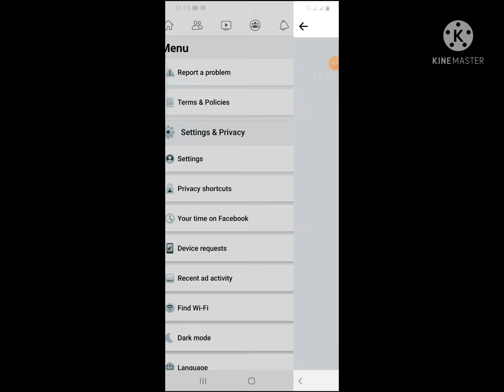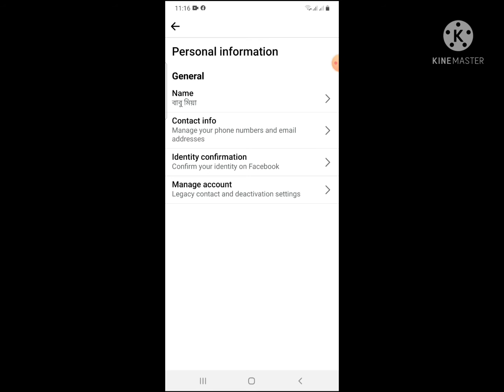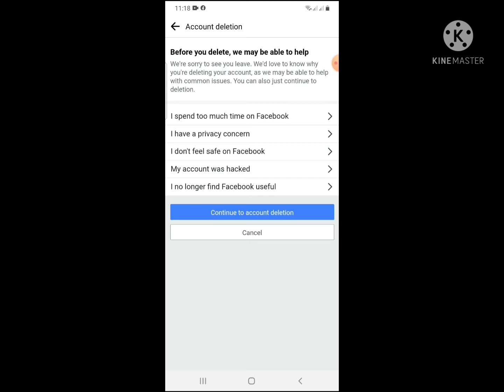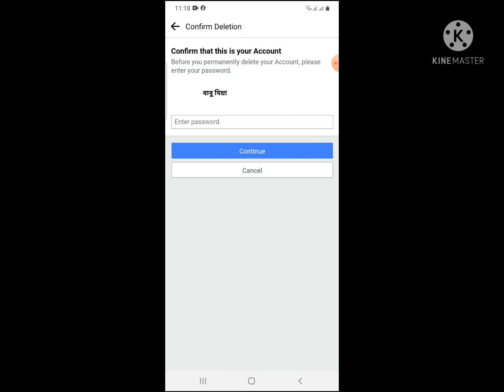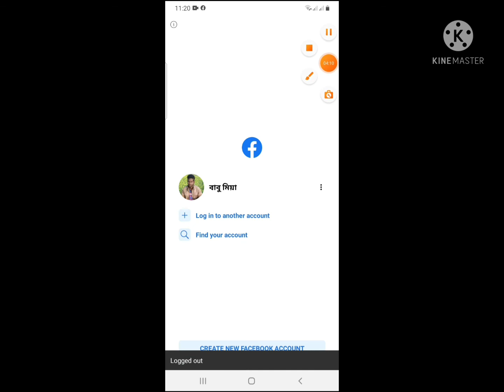How to delete or deactivate facebook account.।নতুন নিয়মে যেভাবে ফেসবুক deactivate বা delete করবেন।